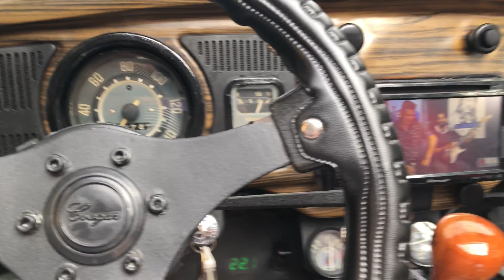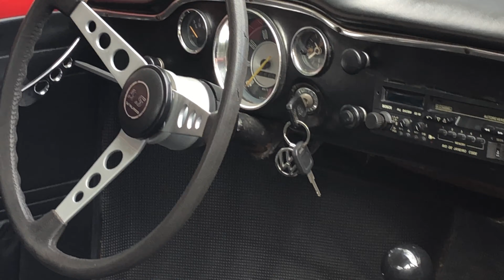Jesse&Shurastey Homenageados em uma Carreata até o MUMA.